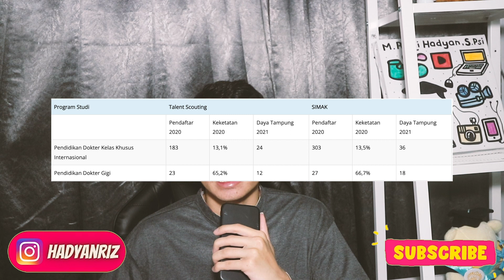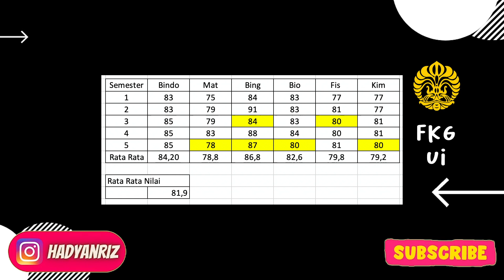NILAI RAPOR KURANG DARI 82 BISA LULUS DI FKG UI?